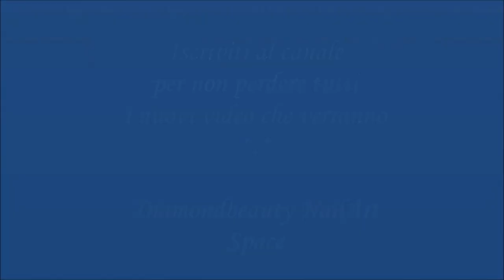🌹IDEE SAN VALENTINO🌹 Nail Art Romance & DIY iPhone 6 Plus Case